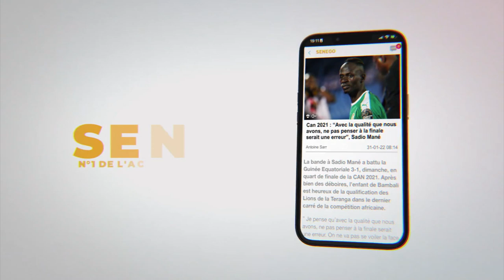La mère de Ngaaka : "Fatel goro bou bakh la, louma sol mom leu, xaliss bou bari lamay may ak ay ..."